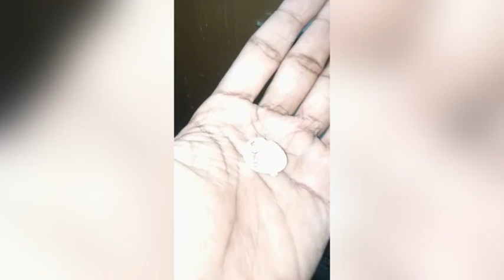Cute birds collection-Birds are a most beautiful giftof nature-Beautiful birds in world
This channel is for birds lovers
Hope you guys are enjoying my videos

Sound :Vn video editor